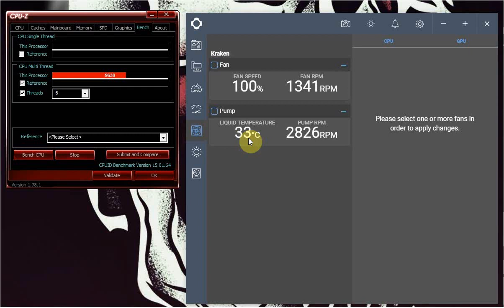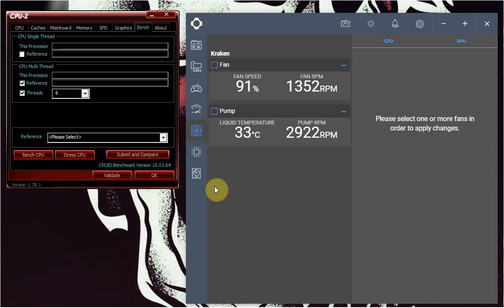Kraken X52 CAM CPU Pump Temps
Issue with the pump temperature in that it never changes even under full cpu load.

have got the fans and pump rpm linked to the CPU temp which is too high

have recorded temps of 94 degrees

my test was a 6 thread test for recording purposes but on full 8 thread I can reach higher temps